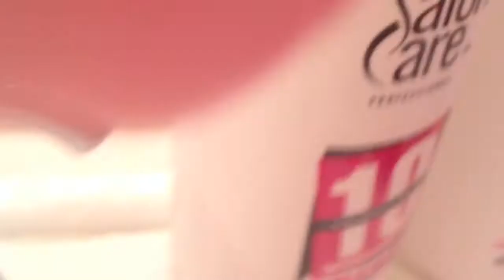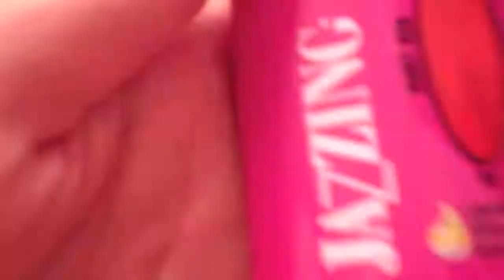Bright red hair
I know I'm stupid and suck at hair and I'm sure my face is ugly too. Oh well. Anyway this is what happens if you use jazzing on fine hair. Or thick hair or thin hair or ugly hair what ever you want to call it. I no longer have this color hair so no point in calling it ugly.
Bleach
Sally beauty supply
I have my license
I usually shop at Cosmoprof
This is for people who don't shop at cosmo prof

Jazzing

color cut style extensions
troll away :)